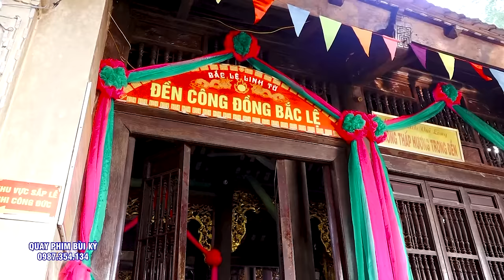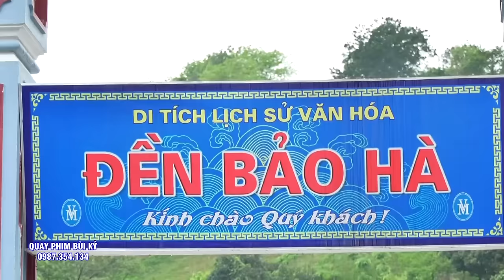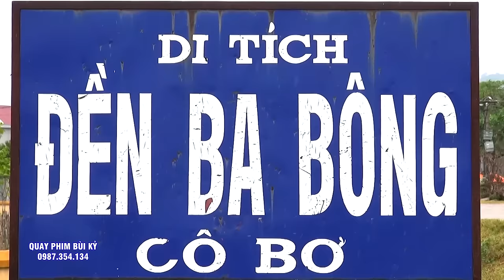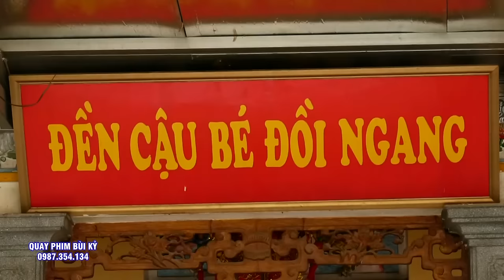Không Thể Tin Nổi - Bé Mới Chỉ 12 Tuổi Mà Hầu Thánh Như Một Thanh Đồng Đã Hầu Mẫu Từ Bao Giờ